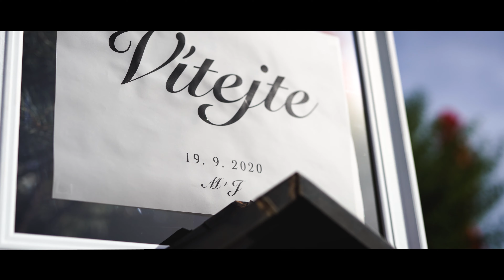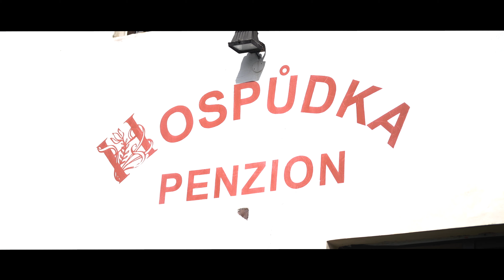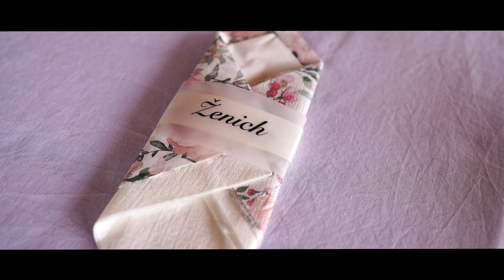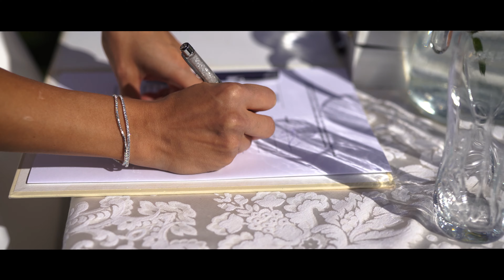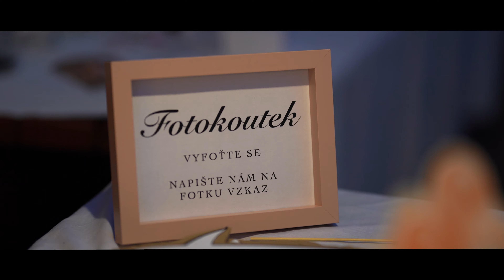Svatební video Míša a Jirka Obrovi 19.9.2020 4K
Krásný svatební klip Míša a Jirka Obrovi 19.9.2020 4K
Kamera: Michael Apeltauer, Tomáš Martinkovič
Edit: Michael Apeltauer